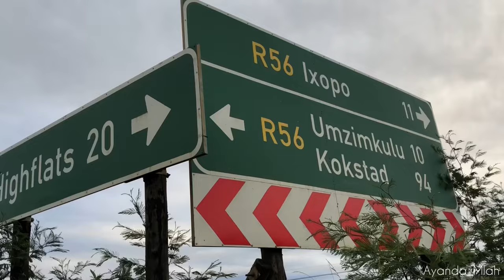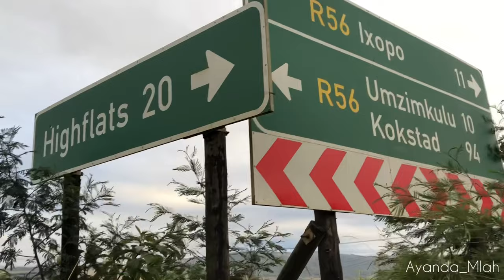POV : Attending uMemulo we Ntombi Nto u Mbali Masango as Impelesi. Zulu coming of age.